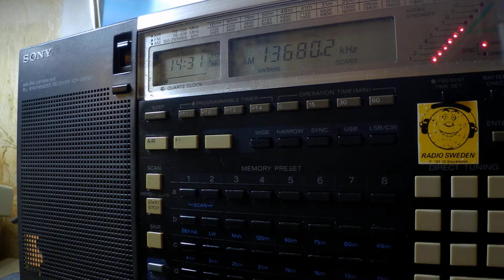28 09 2018 NHK World Radio Japan in Farsi to WeAs 1430 on 13680 Issoudun